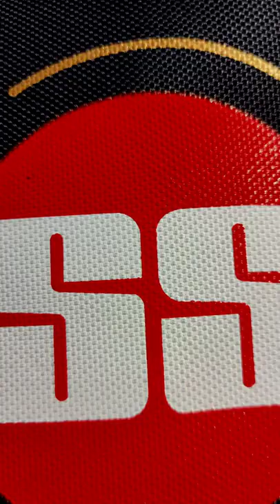Cricket kit bag | SS kit bag | best cricket kit bag | Cricket equipment